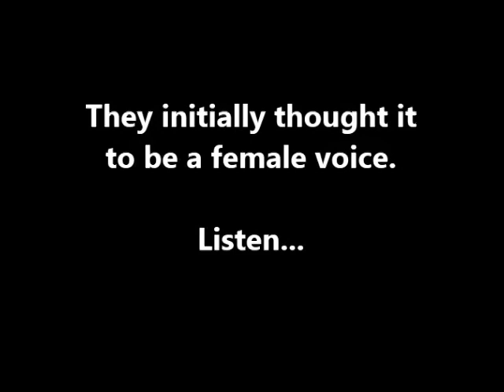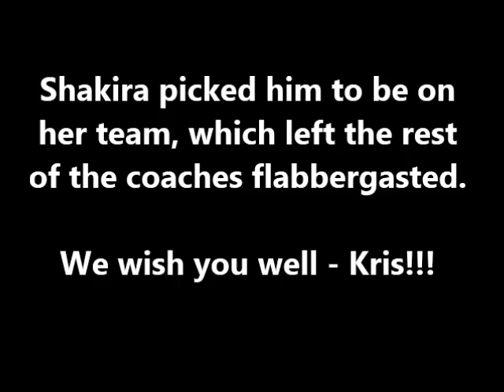"The Voice" Season 4 BLIND AUDITIONS : KRIS THOMAS SINGS "SAVING ALL MY LOVE"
"The Voice" Season 4 NBC's "The Voice" Season 4 premiered on Monday night March 25, 2013, with returning coaches Blake Shelton and Adam Levine and newcomers Shakira and Usher.

They received quite a surprise when contestant, Kris Thomas, sang his version of Whitney Houston's "Saving All My Love For You" for his Blind Audition.  They initially thought it to be a female voice.

Shakira picked him to be on her team, which left the rest of the coaches flabbergasted.

We wish you well - Kris!!!

Sincerely,

TheSuperCelebs

KRIS THOMAS, The Voice, Season 4, Kris Thomas The Voice Season 4, Kris Thomas sang Whitney Houston, Kris Thomas Saving All My Love For You, Blind Auditions, NBC, TV, Network, Blake Shelton, Adam Levine, Shakira, Usher, judges, coaches, Celebrity Talk With Q, TheSuperCelebs